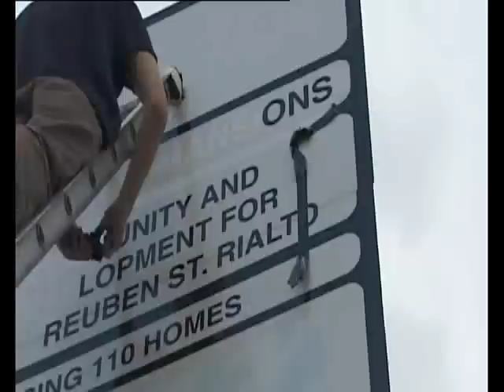OTB Fatima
ON THE BLOCK: FATIMA ... Who says you have to be an adult to be a cameraperson, soundperson or interviewer?

ON THE BLOCK: FATIMA, was a documentary shot by children in Fatima Mansions flat complex in Dublin over a period of three years with children between the ages of 8 and 12 heading out as documentary makers to film things that fired their imagination.

On The Block: Fatima has been nominated for numerous awards since its broadcast in December 2006, including the prestigious American Peabody Awards and the Prix Jeunesse in Munich.

It was also awarded the Prix Danube Bratislava in 2007 and received the award for Young Peoples television at the Celtic Film Festival in April 2008.